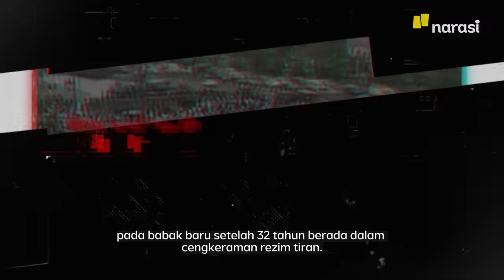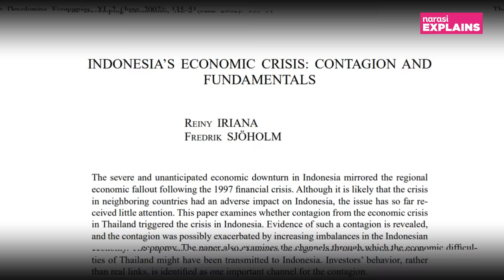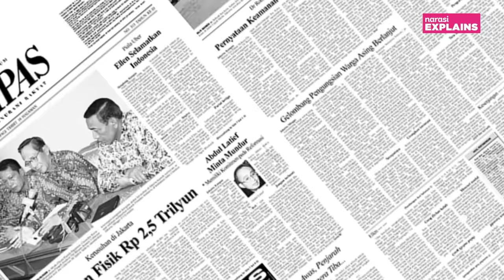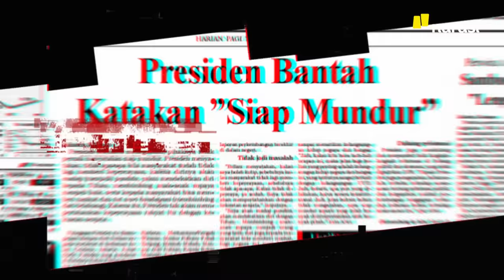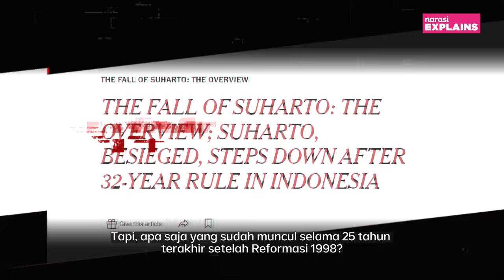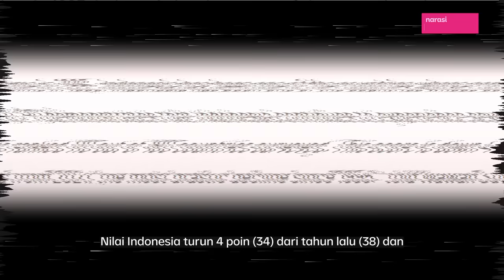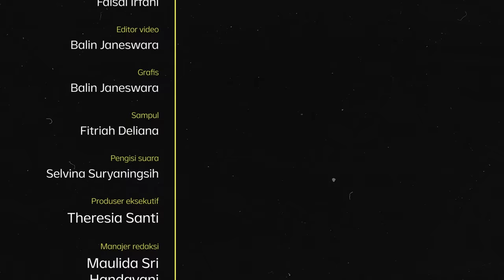Sejarah Singkat Kejatuhan Soeharto dan Orde Baru | Narasi Explains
32 tahun berkuasa menjadikan Soeharto sebagai presiden paling terlama yang menjabat di Indonesia. Di bawah pemerintahannya, Indonesia mengalami pasang surut: pertumbuhan ekonomi yang tinggi sampai pelanggaran HAM sistematis. Pada 1998, setelah tekanan datang ke arahnya secara bertubi-tubi, Soeharto akhirnya mengundurkan diri. Apa yang jadi penyebabnya?

(Narasi)